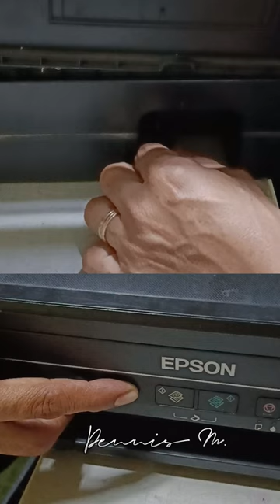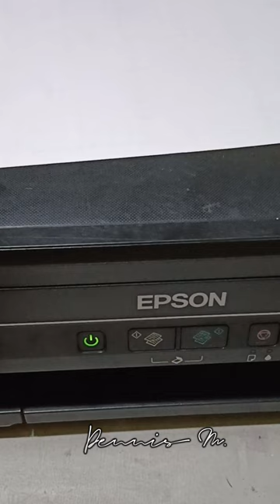No power, Try this!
try this if your printer won't turn on.